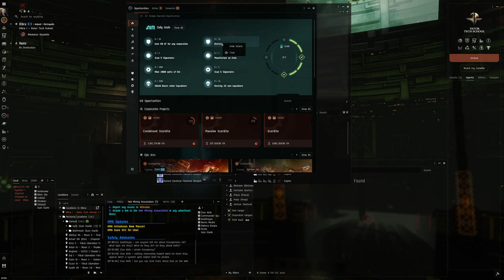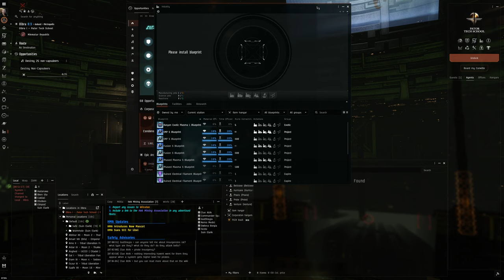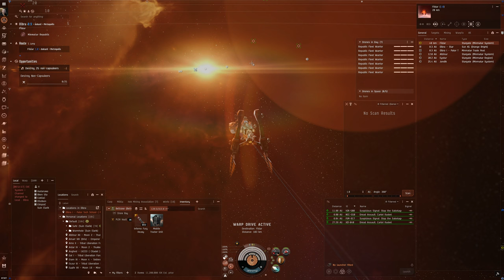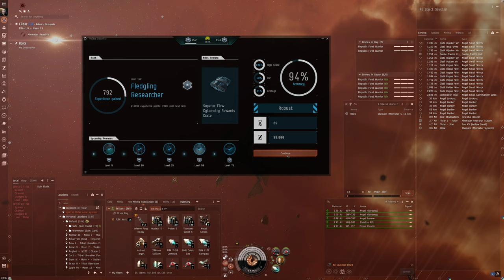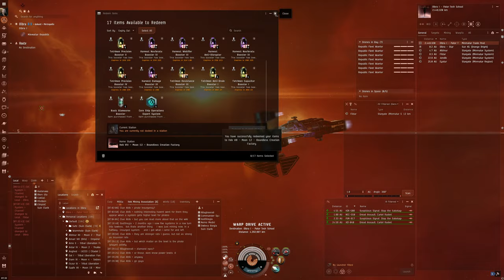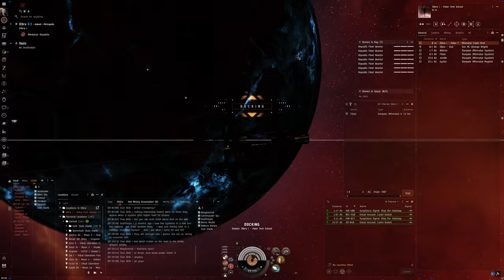Hello World: EVE Online Alpha Experience, Day 825, Combat Anomalies